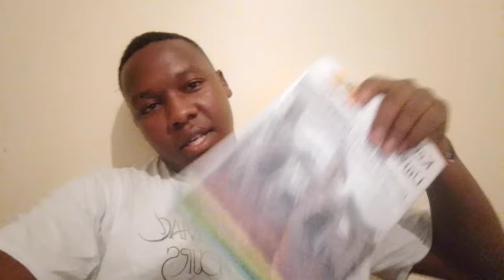THIS HOW MY YOUTUBE JOURNEY CAME TO AN END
i lost my phone on floods